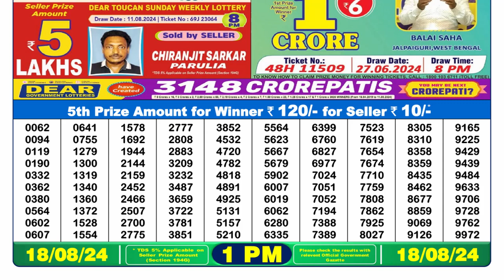Lottery Result 1pm 18.08.24 Nagaland Lottery Result